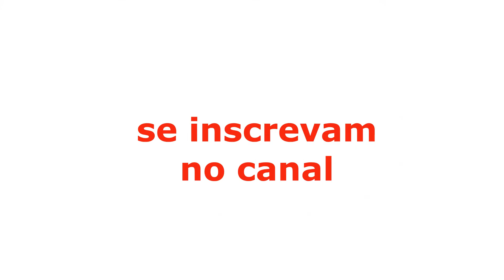MÚSICA PARA RELAXAR,DESCANSAR A MENTE.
Musica relaxante para te ajudar a dormir